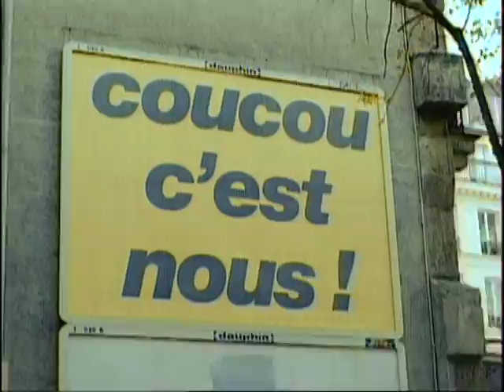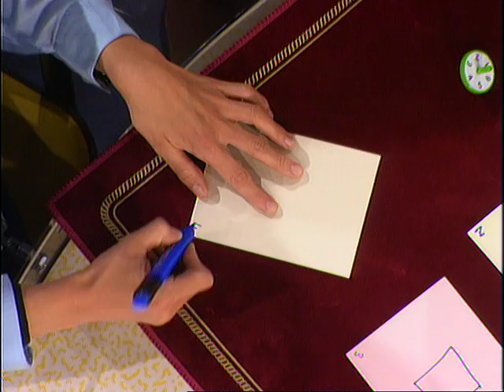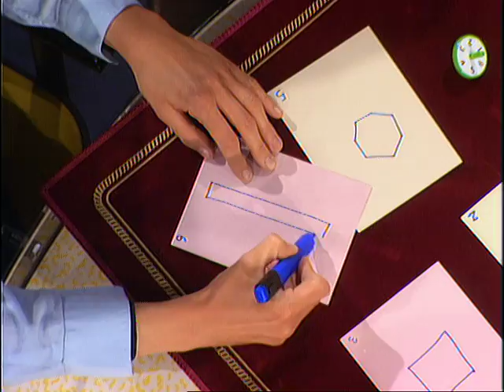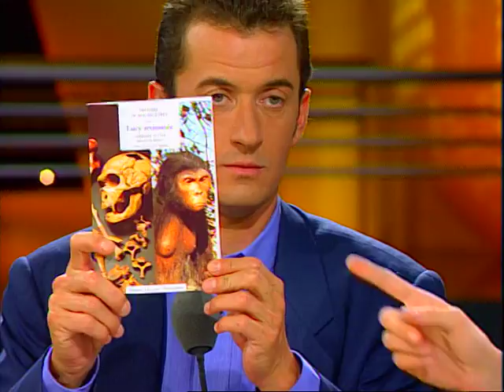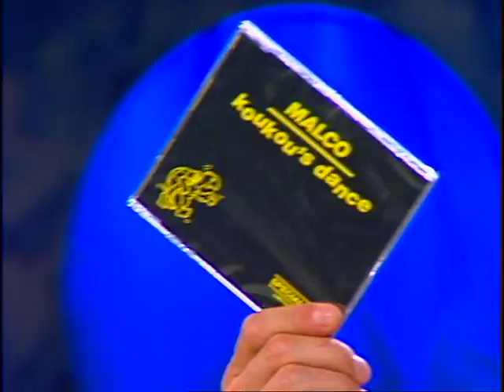Marie-Sophie Berthier est dans Coucou c'est nous - Emission complète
Christophe Dechavanne recevait Marie-Sophie Berthier !

Emission diffusée le 3 juin 1994.